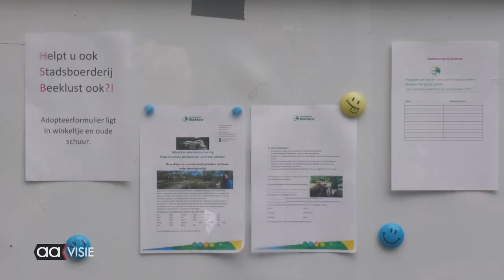Stadsboederij stelt Adoptiepplan op